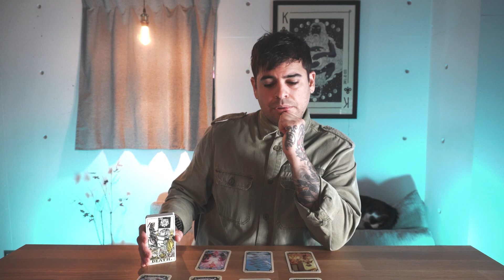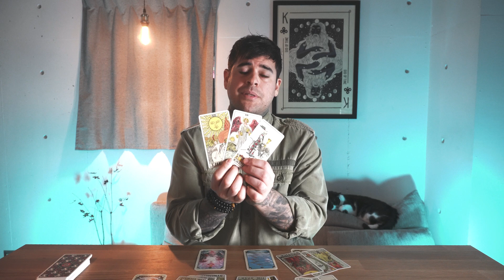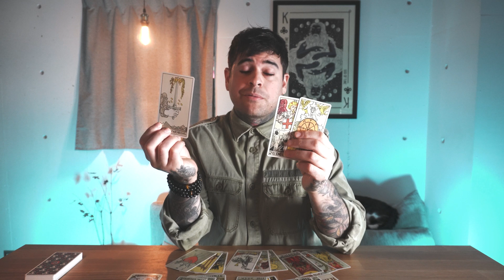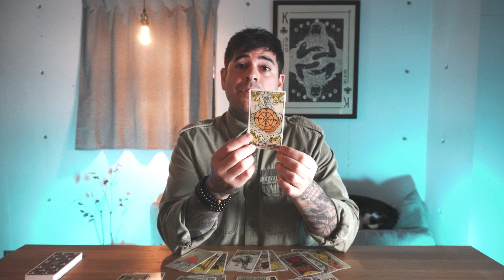Taurus - November 2021 “Lessons in Love”.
DM for personal reading, Tarot, Tarot and Astrology, Birth chart.
Be aware of fakes, I will never solicit you for a reading or money.